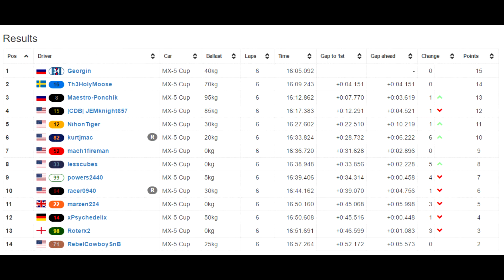Conelanders Assetto Corsa Season 3: Bathurst Heat 2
Season 3\\Round 7\\Heat 2
Mount Panorama, Bathurst
Mazda MX-5 Miata Cup Racer

After sitting myself down at Zandvoort, I return to the series for the toughest challenge yet, the daunting Mount Panorama circuit at Bathurst! I come into the race weekend well off pace and out of practice, but can I tighten things up and make a show of it? Lets find out!

Intro Provided by Numbers (MeTwoFive) and Conedodger240
Intro Music is the theme from the NES Classic Ivan Ironman Stewart's SUPER OFF ROAD
Outro Music is the "Mission Victory" theme from Vietcong:Fist Alpha